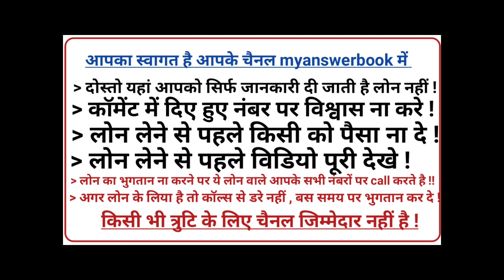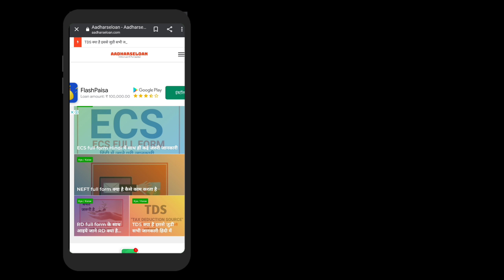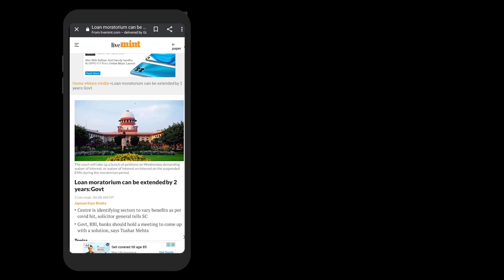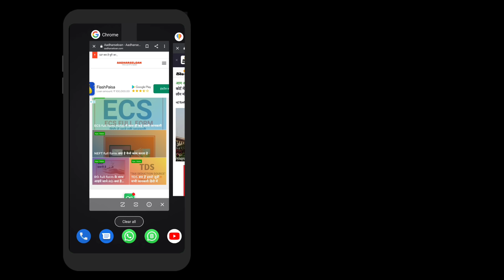Good News बड़ी राहत|moratorium extension 2020 ?|moratorium news today| moratorium latest update hindi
Dosto agar aapne bhi loan liya hua hai aur chahte hai Loan moratorium to is video ko pura dekhiye yahan aapko latest update dene wala hun ,
Ho sakta hai aapko Moratoirum jald mile aur samay bhi bahut jyada milega

1,loan app आपके सभी Data आपके फ़ोन से download कर सकती है
2,  आपके सभी contact list को download करके उसपे call भी कर सकती है
3,  एक सप्ताह वाले loan app का इस्तेमाल ना करे
4,loan का भुगतान समय पर करे अन्यथा harassment का शिकार होना पड़ सकता है
5, कही भी आपके आधार और बैंकिंग OTP को share ना करे

1 lakh instant personal loan